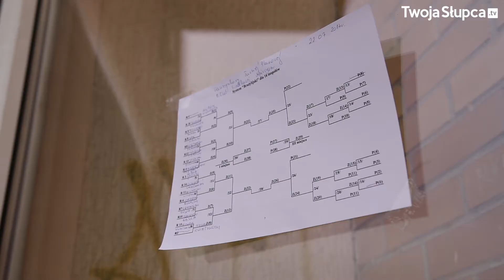Wawrzynkowy Turniej Plażówki Mężczyzn 22.07.2017